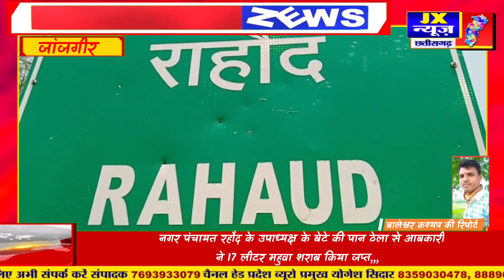जांजगीर' नगर पंचायत रहौद के उपाध्यक्ष के बेटे की पान ठेला से आबकारी ने 17 लीटर महुवा शराब किया जप्त,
नगर पंचायत रहौद के उपाध्यक्ष के बेटे की पान ठेला से आबकारी
 ने 17 लीटर महुवा शराब किया जप्त,,,